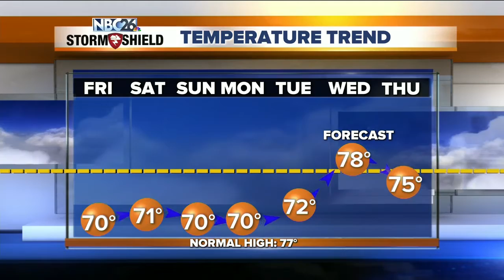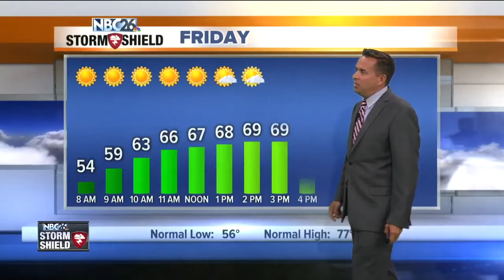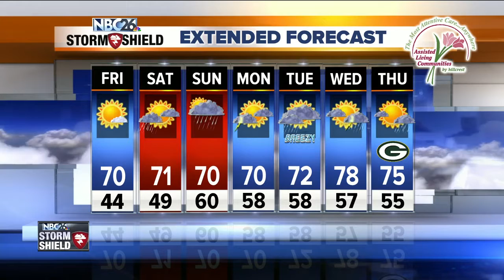NBC26 Storm Shield weather forecast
A Taste of Fall!!  Temps running around 10 degrees below normal for late August & some patchy frost is possible overnight!